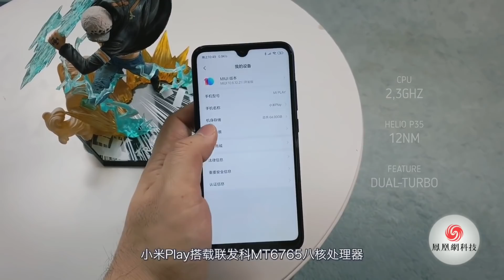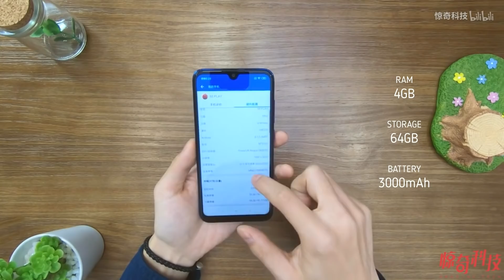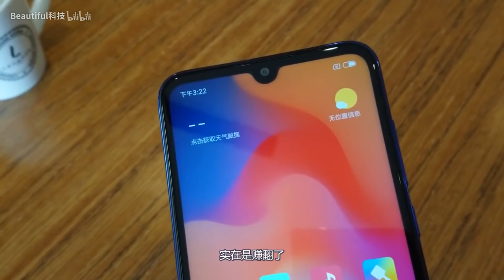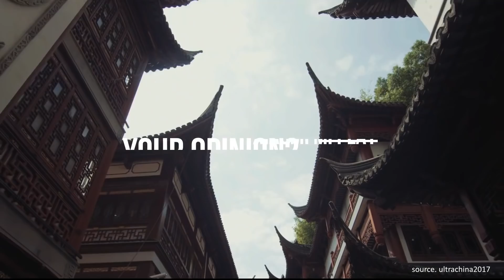2,3JUTAAN!! XIAOMI MI PLAY INDONESIA | CHIPSET JENIS BARU | Harga & Spesifikasi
Xiaomi Mi Play akhirnya resmi dirilis di China dengan menawarkan kualitas produk yang mewah namun dengan harga yang ramah dikantong. Dengan hanya 2,3jutaan saja, sekarang kalian sudah bisa mendapatkan Mi series terbaru dengan spesifikasi yang tetap mumpuni. Tonton videonya sampai akhir untuk informasi selengkapnya..

Update Harga Smartphone Terbaru?